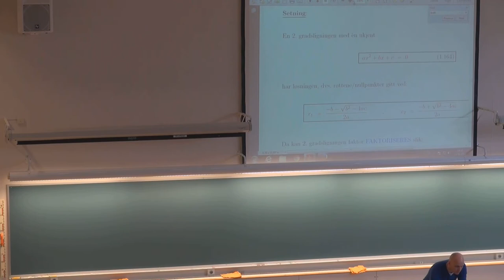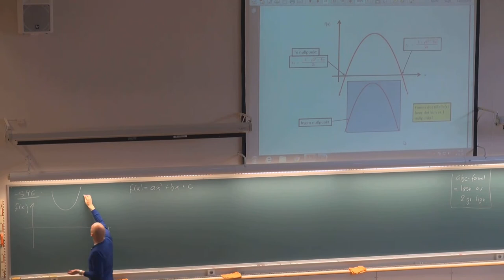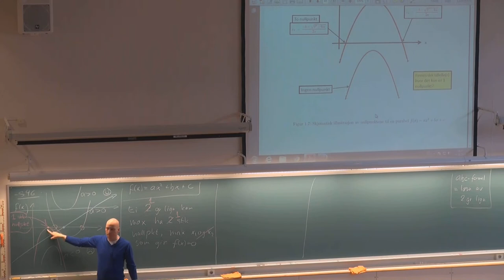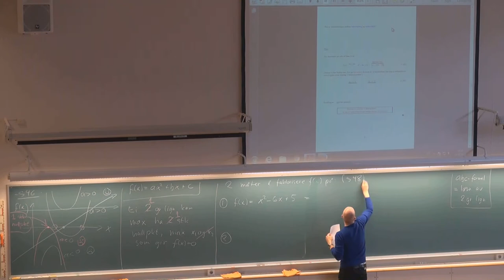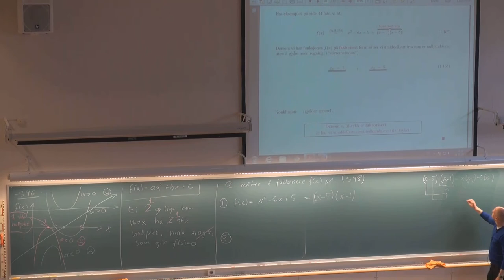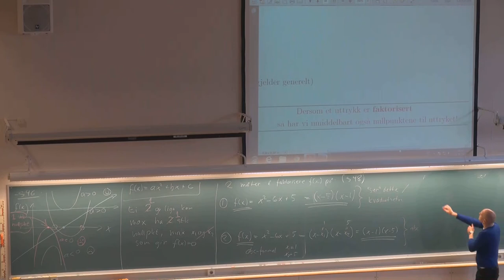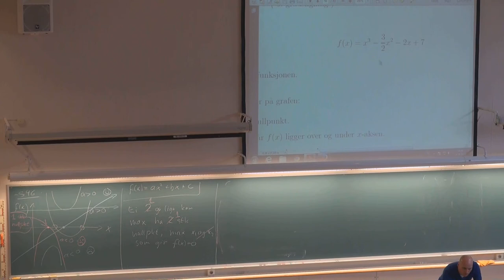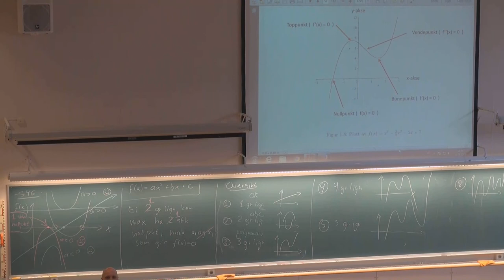112 Grunnleggende emner MAT001, (14. aug. 2013)